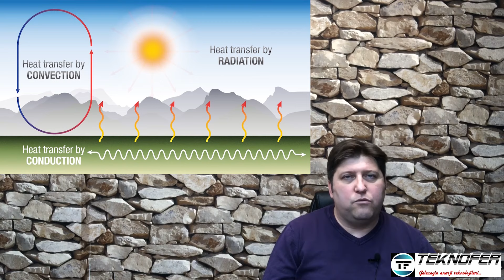radyant ısıtıcı mı sıcak hava üreteci mi ? En iyi ısıtma sistemi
Ayrıntılı bilgi için aşağıdaki web sitelerimizi inceleyebilirsiniz!
     Cafe açık alan dış mekan fabrika ısıtma sistemlerinden radyant ısıtıcı ve sıcak hava üreteci jeneratörü fiyat ve performans değerlendirmesi içeren videomuzu beğendiyseniz aşağıdaki videolarımıza da bir göz atmanızı tavsiye ederiz. Radyant ısıtıcı nasıl çalışır çalışma prensibi nedir? Sıcak hava üreteci jeneratörü ve radyant ısıtma sistemlerinin karşılaştırıldığı videomuzda doğalgazlı cafe , fabrika ısıtma sistemleri nde borulu radyant ve seramik radyant ısıtıcı montajı açık alan ısıtma sistemleri hakkında ayrıntılı bilgilere ulaşabileceğiniz bilgilendirici bir video hazırlamaya çalıştık.

    Radyant ısıtıcı doğalgazlı soba çeşitleri ve sıcak hava fanı üfleme ısıtıcı sistemleri en iyi ısıtma sistemi hangisi